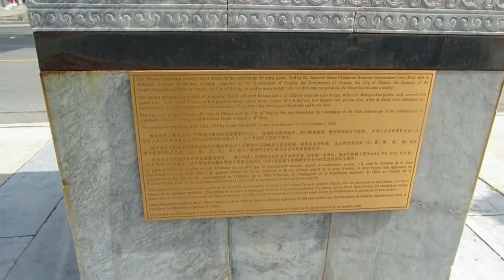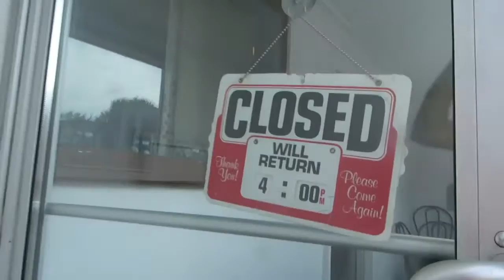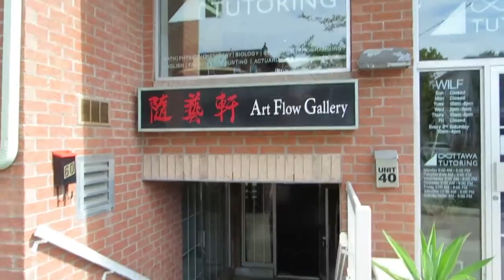Downtown Ottawa Somerset Chinatown 2018